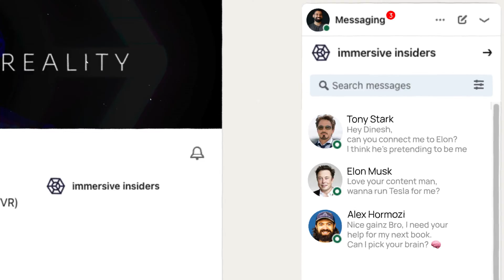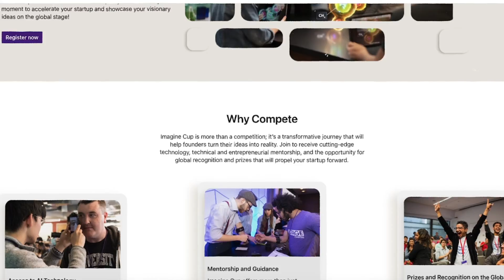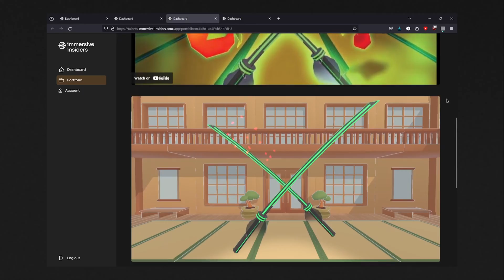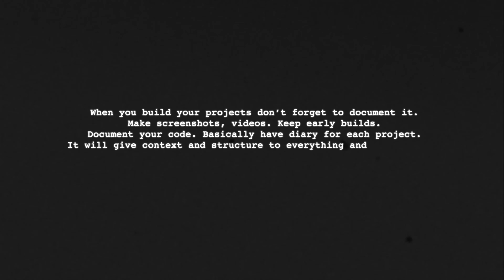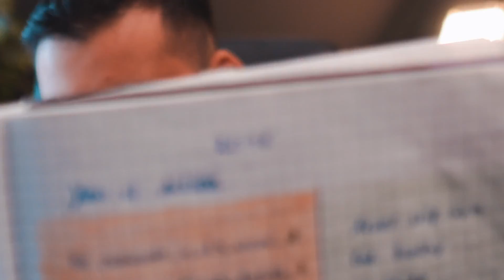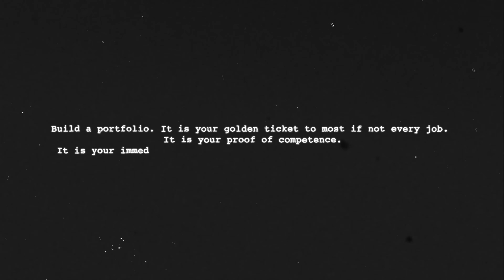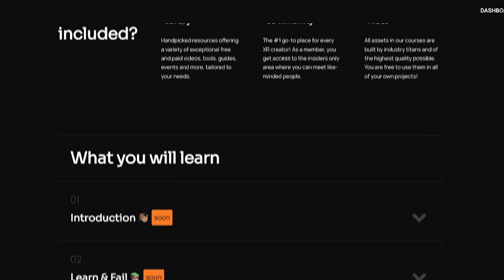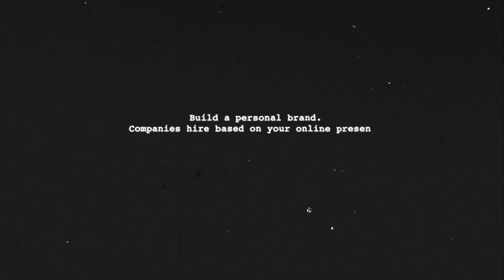Everything You Need To Know About Getting a Job In VR (in 2024)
Want to build a fulfilling and well paid career in AR/VR (Spatial Computing)? 👀
Our best tips, strategies, and secrets from teaching AR and VR since 2016 - everything distilled in one Free Course 👉🏽

Everything You Need To Know About Getting a Job In VR all distilled into a 3 step system.

Learn more about immersive insiders
✔️ AR/VR Courses

🔻Let's collaborate!